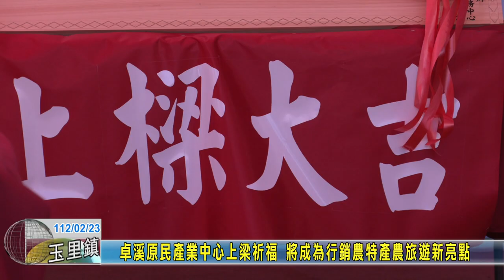20230223 06 卓溪原民產業中心上梁祈福